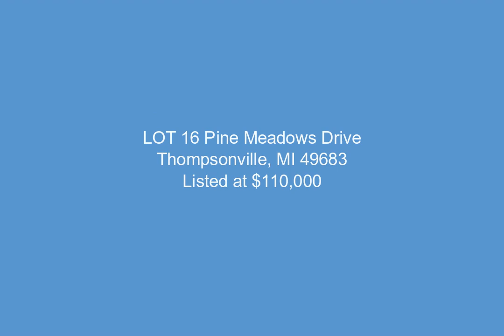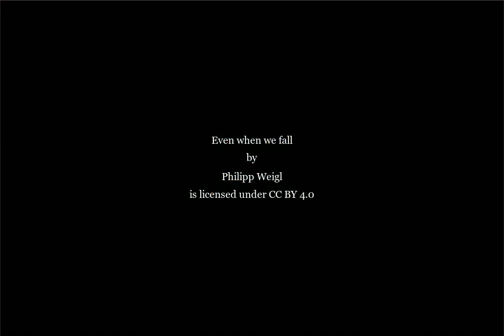LOT 16 Pine Meadows Drive, Thompsonville, MI - 1927527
LOT 16 Pine Meadows Drive

1.47 Acres, $110,000, MLS# 1927527

Discover the peaceful setting of 125 feet of private Betsie River frontage on nearly one and a half acres of pristine land. This captivating location features a flat building site surrounded by hardwood trees, providing the perfect setting for your dream cabin. Protected by the Natural Rivers Act, the Betsie River's unspoiled beauty adds to the allure of this property, making it a haven for nature lovers who appreciate the charm of Pure Michigan. Just a short distance from Lake Michigan and the breathtaking Sleeping Bear Dunes National Lakeshore, this retreat offers numerous recreational activities, including swimming, boating, exceptional river fishing, canoeing, kayaking, tubing, snowmobiling, and simply unwinding. With Crystal Mountain only 2 miles away and Iron Fish Distillery just 3 miles away, this property is ideally located for both adventure and relaxation. Your riverside retreat is ready for you!

Presented by:

The Jon Zickert Group Hayden Bretzke